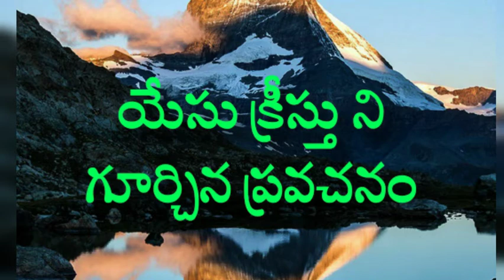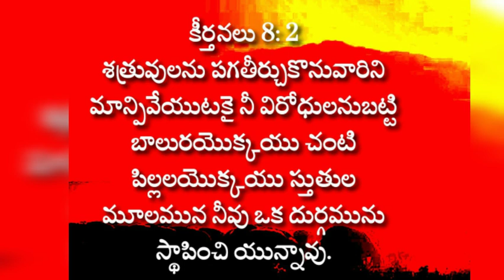మాన్పివేయుటకై || Bible Promise || Daily Bible Verse || lent days songs in telugu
Entha Manchi Prema Needi Yesayya Song
lentdays,fasting,fastingprayer,lentfasting,lentfastingprayer,goodfriday,ash wednesday,ash,lent,dr.john wesley,calvary tv,raj prakash paul,vijay prasad reddy,paul immanuel,lent days songs in telugu,lent days messages in telugu

today god,today god promise,gods promises,word of God,devuni vagdhnam.